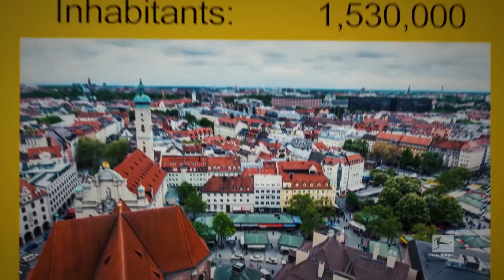All You Need To Know About FC Bayern München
Getting to know FC Bayern München!

FC Bayern München is always worth a visit. If you think Bavaria only is about 'Weißwurst' and the Oktoberfest you are missing out big time! Now get to know what really defines FC Bayern and Bavarian culture. Find out everything about the legends and newcomers of the club - just everything you need to know about FC Bayern München. Which club do you want to see next?